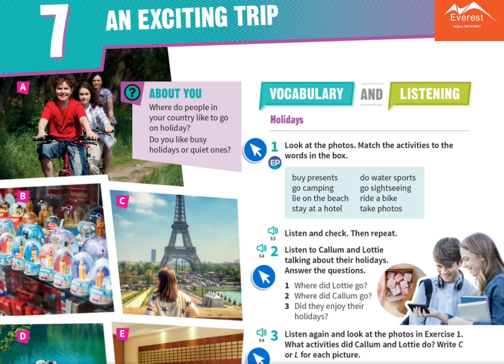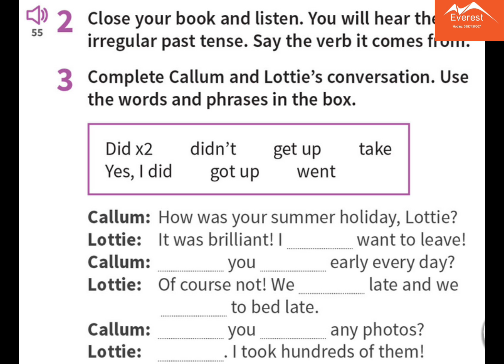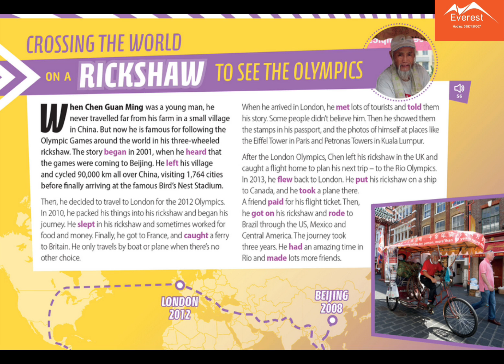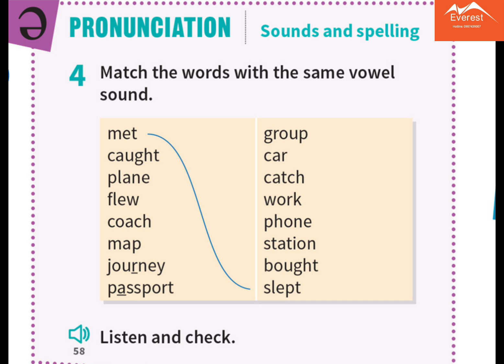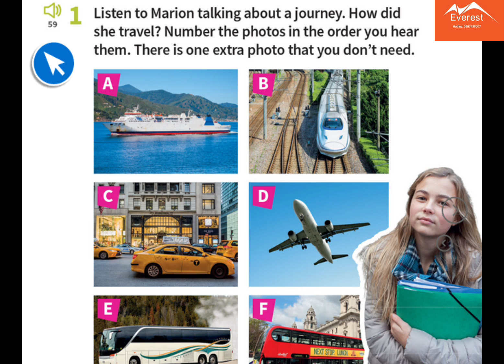PREPARE 2 - UNIT 7- An exciting trip (Page 46-49)